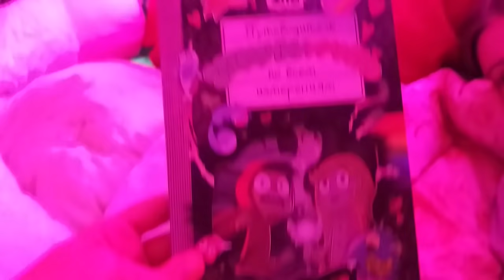Опять построила дом и с Кошкой Карамелькой Открываем СКРЕПЫШЕЙ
Лиза опять строит Дом из одеял и веревки. Кошка Карамелька помогает делать Хаус Тур и открывает СКРЕПЫШЕЙ. Соберем ли сегодня всю коллекцию? Сколько одеял и прищепок ушло на постройку Дома? Смотри наше новое видео для детей и всё узнаешь!